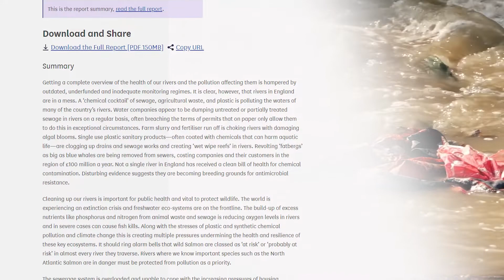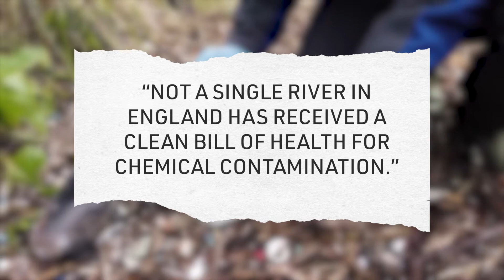Report: Rivers in England 'Are in a Mess' | NTD UK News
NTD UK News: 13 January 2022

Report: Rivers in England 'Are in a Mess'

A report published by MPs today provides a glimpse on how polluted the English rivers are. It finds that only 14 percent of English rivers meet good ecological status. MPs from the Environmental Audit Committee say that intensive farming, raw sewage, and urban wastes are polluting the waters and “not a single river in England has received a clean bill of health for chemical contamination.” Their report recommends limiting bonuses of water companies’ bosses to make them act.